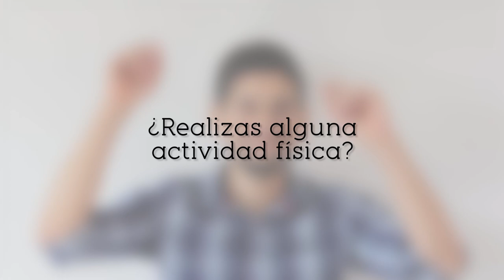Estilos de Vida Saludable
Alrededor de 12.000 niños, niñas y adolescentes de 10 departamentos del país se están beneficiando con la puesta en marcha de la Estrategia de Estilos de Vida Saludable liderada por el Ministerio de Educación Nacional, Programa Mundial de Alimentos, UNICEF, Parque de la Vida y Nutresa. Nosotros le apostamos a la educación como la clave para un proceso de transformación social, y tú ¿le apuestas a los  Estilos de Vida saludable ?